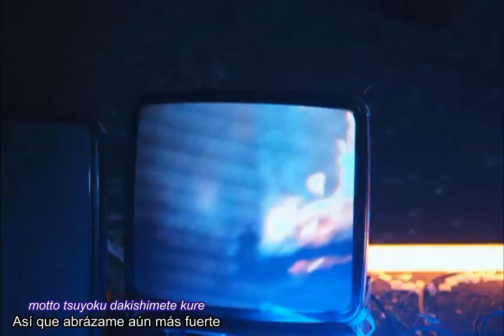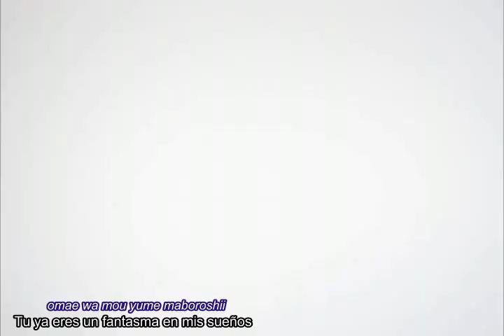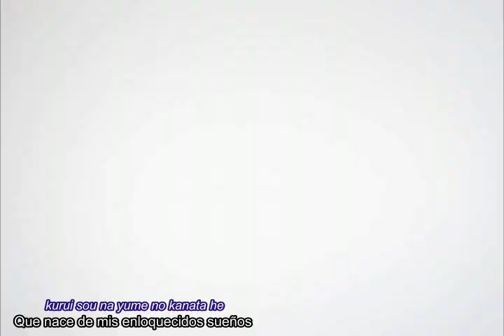Dead End - Princess (Official) - Subs Español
Video de la legendaria banda japonesa Dead End de su regreso en 2009.

ESTE VIDEO FUE SUBIDO CON FINES EDUCATIVOS Y DE ENTRETENIMIENTO, NO SE PRETENDE INFRINGIR NINGUNA LEY.

Agradecimientos:
Dead End (por supuesto)
ibara no namida (por el video)
Jpop Asia (por la traducción al inglés)

Disfrutenlo!!